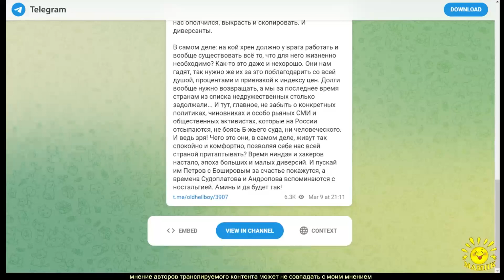АРМАГЕДДОНЫЧ. Тихо, тихо ползи, улитка по склону Фудзи, вверх, до самых высот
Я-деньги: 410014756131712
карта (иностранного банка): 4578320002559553